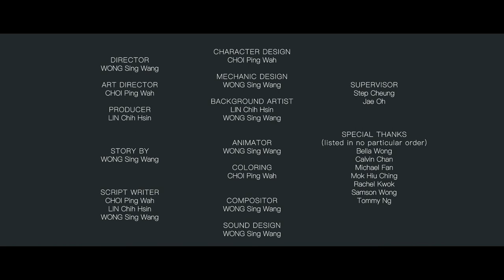Digital Media (BA) - EVE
EVE
by Wong Sing Wang, Simon
Choi Ping Wah Valerie
LIN Chih Hsin Anya

Tutor: Step Cheung

Digital Media (BA)
PolyU Design Show 2021